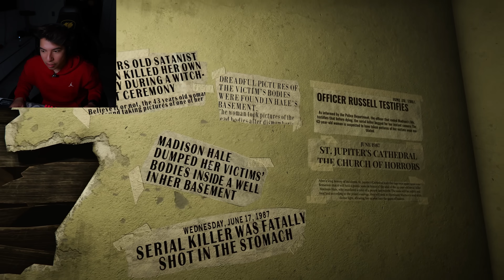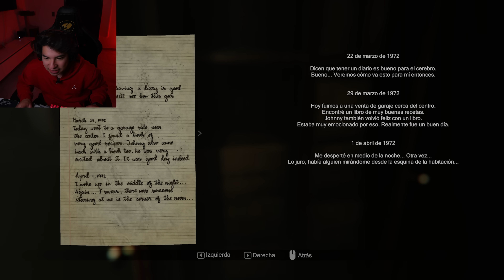ESTE JUEGO PROVOCA MAREOS Y ALUCINACIONES | MADISON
En este video jugaremos a un juego de terror que provoca nauseas y mareos!

● SIGUEME! 😜